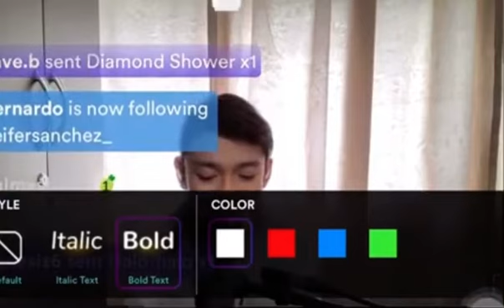Keifer Sanchez- Make It With You Live on Kumu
Credits to Amare’s channel, used with permission!